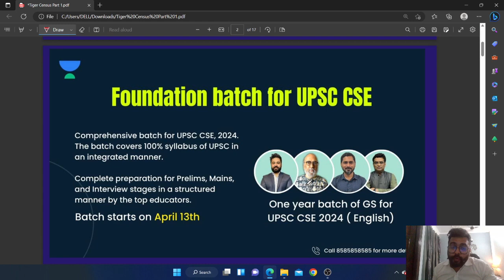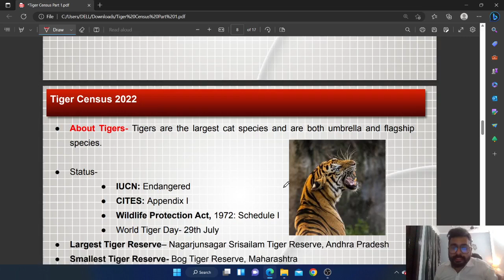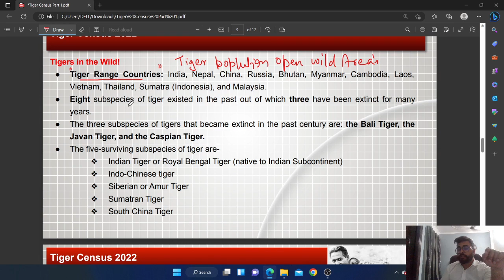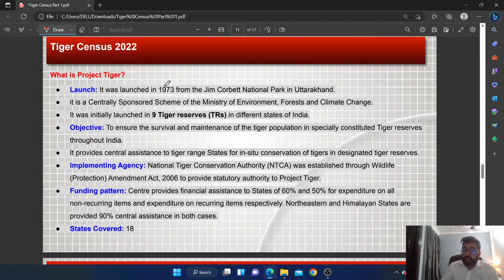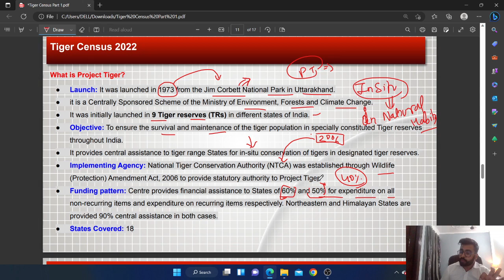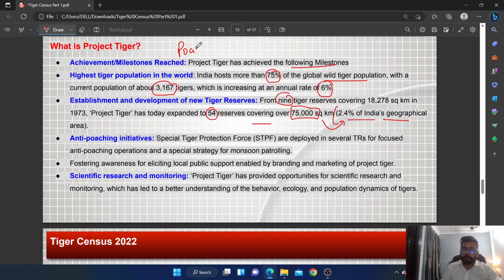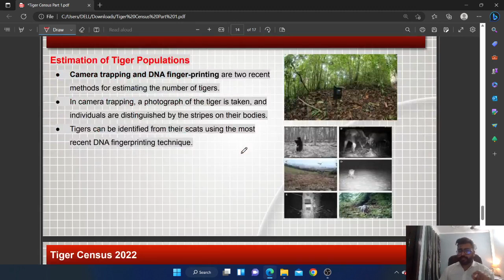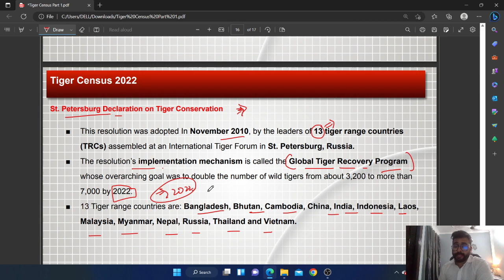Tiger Census for UPSC IAS | Tiger Census Methods & Techniques | By Sriram IAS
Tiger census is often in the news because it is an important indicator of the health of the tiger population in a particular region or country. The census is conducted periodically to estimate the number of tigers in the wild and track changes in their populations over time.

The tiger is an endangered species, and its population has been declining due to habitat loss, poaching, and other human activities. Therefore, it is essential to keep track of their population and take measures to protect them.

The tiger census provides important information about the distribution, abundance, and habitat of tigers, which helps policymakers and conservationists develop effective strategies to conserve them. It also helps to assess the effectiveness of existing conservation measures and identify areas that need more attention.

Therefore, news about the tiger census often highlights the efforts being made to protect these majestic animals and draws attention to the need for continued conservation efforts.

📌📌Presenting you the first-ever batch of Sriram’s IAS on Unacademy.
Kickstart your UPSC CSE 2024 preparation with Foundation batch of UPSC CSE 2024 by Sriram’s IAS only at 18,499/-

- Live classes by Top Educators of Sriram’s IAS
- Comprehensive English Courses as per the latest syllabus in 600 Hrs
- Dedicated Doubt Solving classes & Updated Current Affairs sessions.